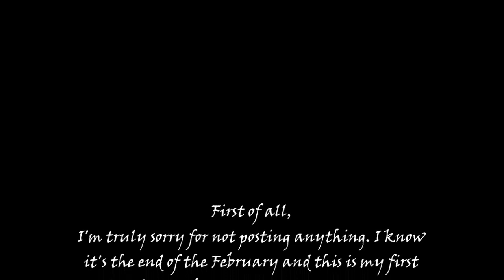(Still) Lost- an original by Glory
Here’s the Lyrics! (in case you really like the song. Hey, who knows?)

Wondering where have i been
I have not seen myself in so long but i know i’ll get back up again
To wake myself in the morning
I dont need any alarm to start of the day i’ll do it by my own

With a little smile upon my face
I know i’ll ace the day
The real challenge is basically only everything
Without my anchor i’d be lost in the sea
Can someone help me please

I’m upside down and inside out
I walked the same lane but i’m still lost
A cup of tea wont work this time
I’m on a carousell spinning fast
I’m getting sick of the smile i make
I’m getting sick of the trust i built
But i’m still lost

A hurricane
Going crazy like always
But i’m terrified of the fact that i can’t fly or even live my life
The bears are roaring
Looking for food at night
That’s why i sleep at 1 am or maybe 2 or i dont get enough

With a peck of kiss upon my cheek